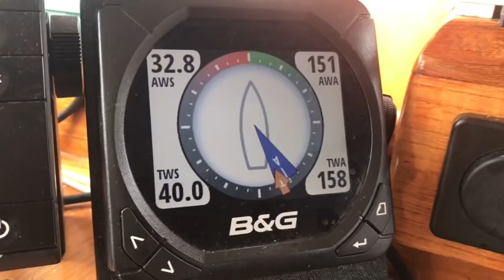Force 8 with Frideric Handel